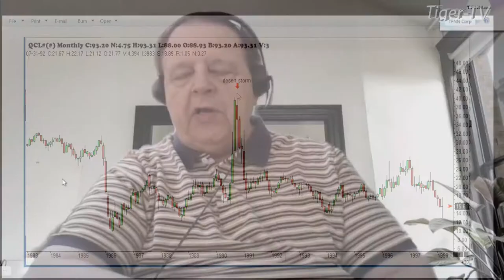October 10th, 1PM ET Market Update on TFNN - 2022